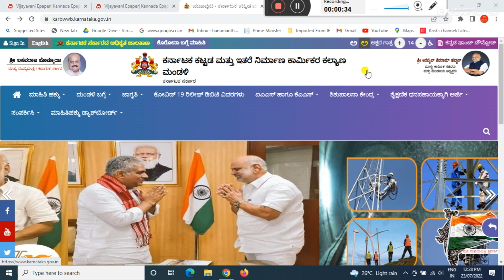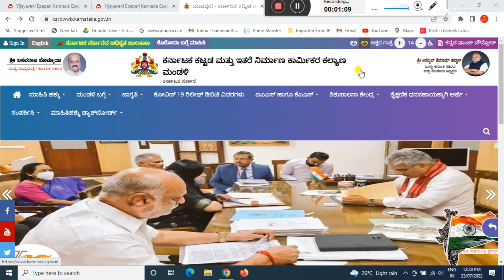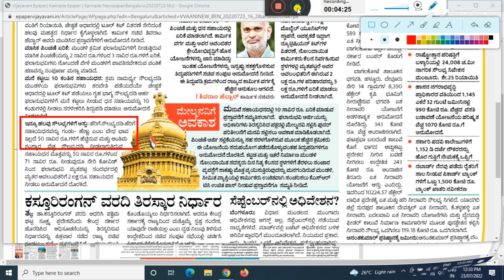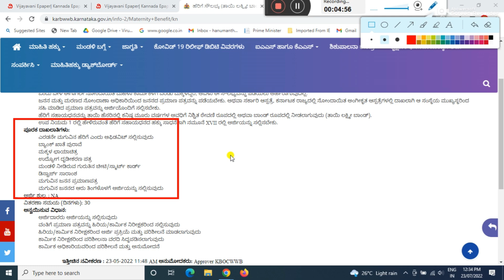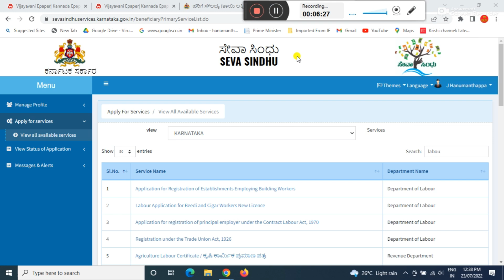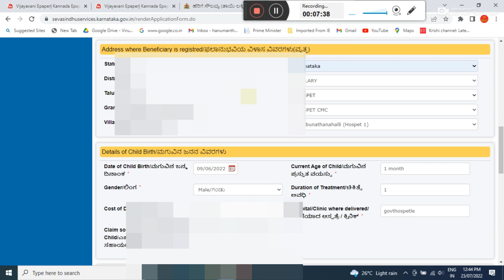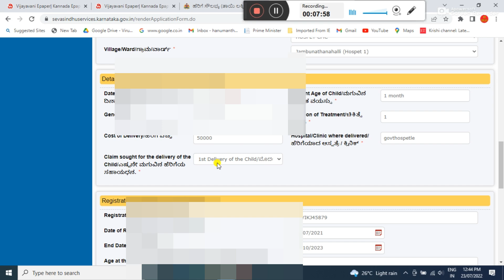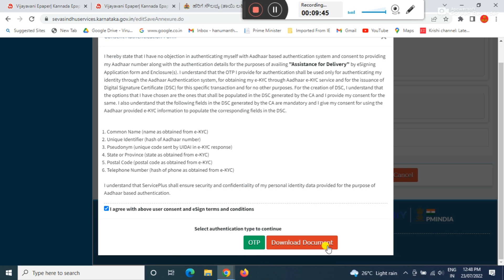labour card latest news/ labour card new update 2022/ ಕಾರ್ಮಿಕ ಕಾರ್ಡ್ ಇದ್ದವರಿಗೆ ಸಿಗುತ್ತೆ 1 ಲಕ್ಷ ಉಚಿತ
GEAR USED:
1. Mic
2. DRL-18H Ring Light
3. Tripod
4. High Quality Green Screen
5. Wallpaper

More:-

                                                           ವಂದೇ  ಮಾತರಂ ".